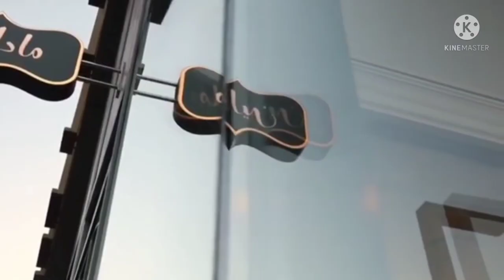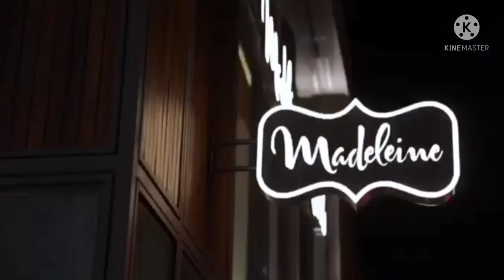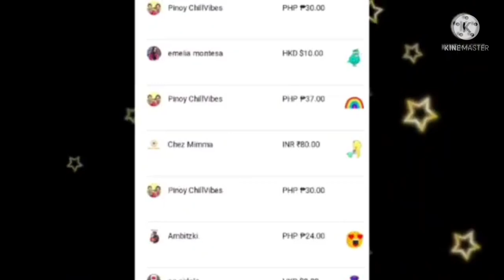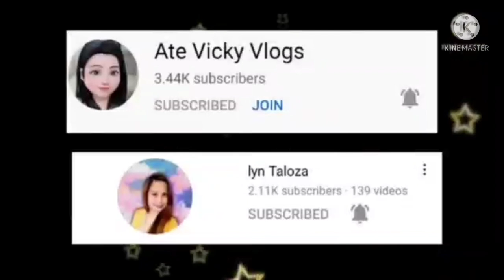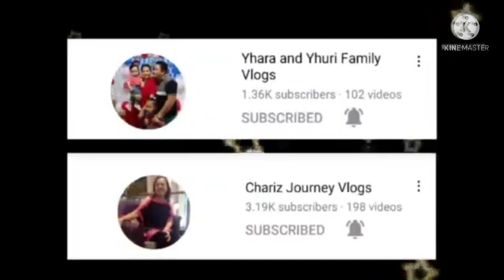MADELEINE FRENCH RESTAURANT THE BEST FRENCH RESTAURANT IN SAUDI ARABIA